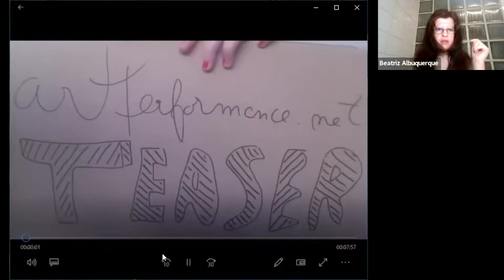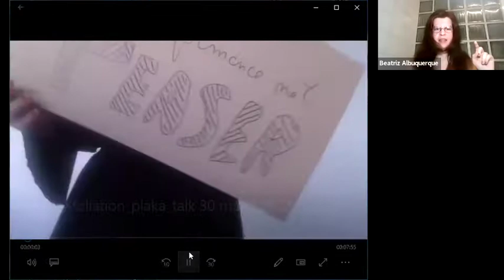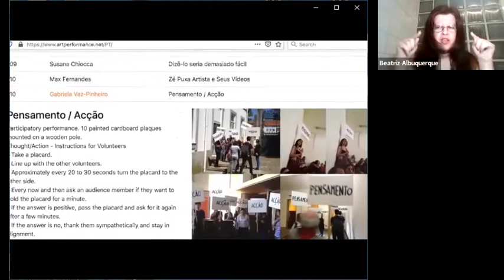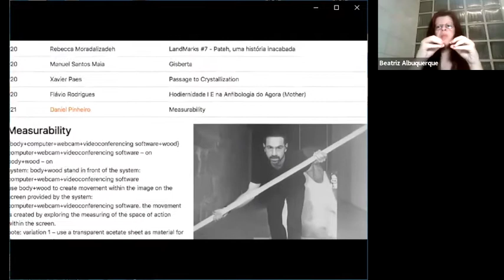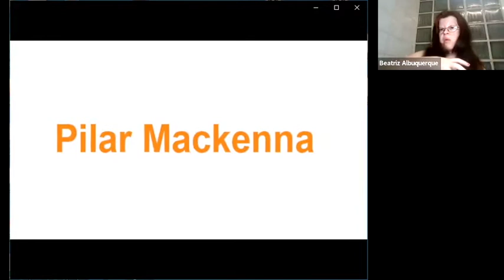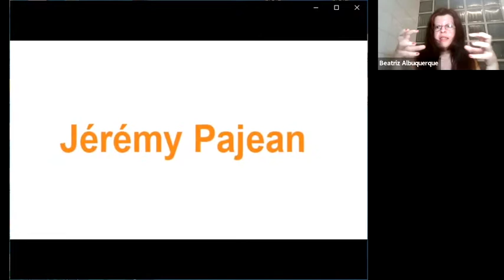eXfoliation New York: Louffa Press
Featuring:
BEATRIZ ALBUQUERQUE, NOA FORT, REBECCA GOODMAN, STACEY LEVINE
MARTIN NAKELL, and YURIY TARNAWSKY

The eXfoliation reading series is hosted by David Moscovich and Louffa Press. For this launch - Wednesday, March 30, 2022 at 7PM NYU Zoom Webinar - , Louffa Press is partnering with Beatriz Albuquerque to celebrate this archive of performance art, which is written in machine language. Louffa Press is delighted to bring writers Rebecca Goodman, Stacey Levine, Martin Nakell, and Yuriy Tarnawsky, who will be reading from their latest work during the zoom webinar. This is a high-caliber group of powerful, prolific, innovative writers. Musician Noa Fort will also join in the celebration.

artperformance.net was conceived by Beatriz Albuquerque as a machine-language digital archive which encompasses the online sharing of scores or instructions for performances. This archive has begun with performances held in Porto, Portugal, promoting a transnational perspective to compare and share processes between physical performance and the digital. Enabling this release from time and the possibility of repetition by other performers of what has already been created, the project aims to incubate, diversify and explore performativities around the world. The project is funded by Câmara Municipal do Porto: Pláka-Shuttle.